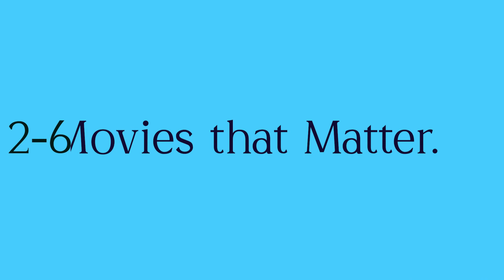Geordy Couturiau on LUCIENNE IN A WORLD WITHOUT SOLITUDE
About LUCIENNE IN A WORLD WITHOUT SOLITUDE:

In a world without solitude, where everyone shares their life with their double, Lucienne has a relationship with Paul, a former lover who has lost his twin.